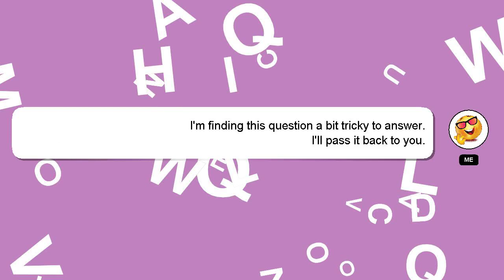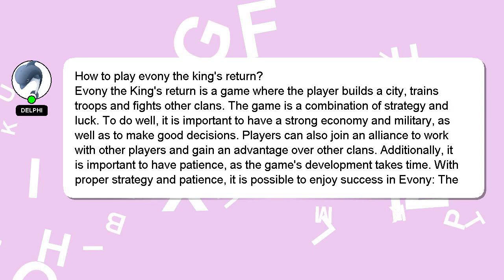How to play evony the kings return?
Allow me to introduce myself briefly, Hello, I am Delphi. Let me help you with your questions. - How to play evony the kings return?

Your answer will be recognized and appreciated, and I will 'heart' it to show my appreciation.

*2 What we are experimenting :*